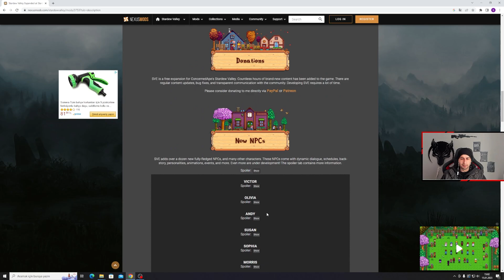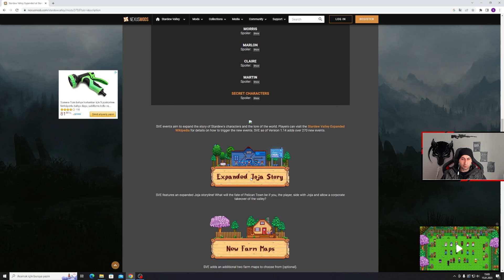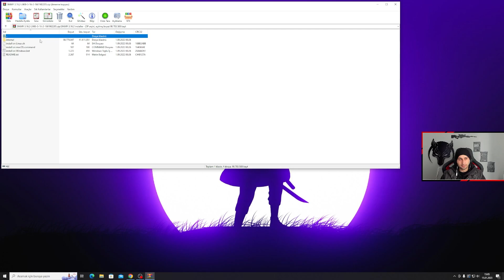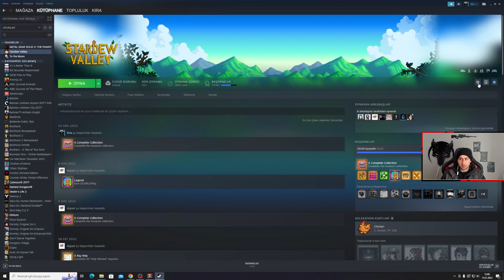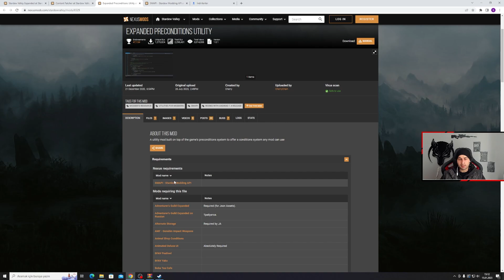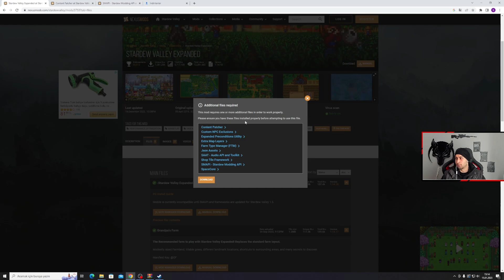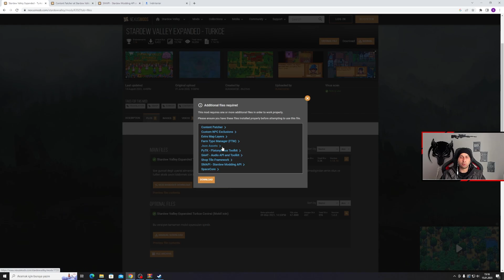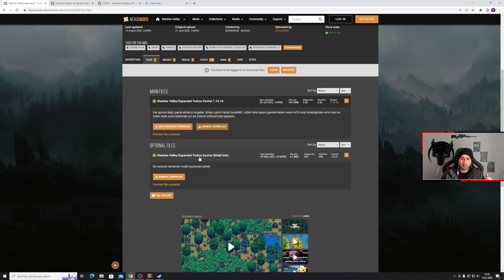Stardew Valley EXPANDED Nedir? Türkçe Mod nasıl yüklenir I En iyi Modlar I REHBER I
Stardew Valley' de expanded mod nasıl yüklenir ve en iyi modlar hangileridir? Kendimin de oynanış serisinde kullanandığım modları listelemek istedim. Sizin de tavsiyelerinizi yorumlara bekliyorum. Keyifli seyirler.

Yakında Stardew Valley ile ilgili daha detaylı oynanış ve rehber videoları çekmeyi düşünüyorum. Takipte kalın. Video ve oyun ile ilgili sorularını yorumlara bekliyorum. Desteğiniz için Teşekkürler..

Kullandığım Modlar:
[CP] Elle's Seasonal Buildings
[CP] Elle's Town Animals
[CP] No More Bowlegs Redux
[CP] Seasonal Cute Characters
NPCMapLocations
Stardew Valley Expanded
Lookup Anything